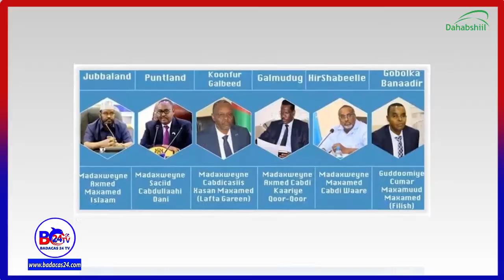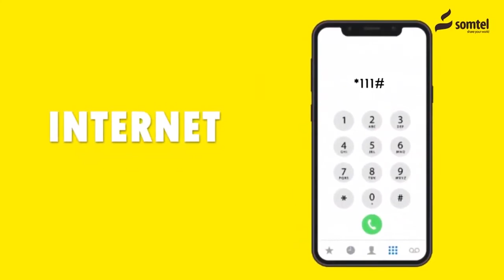Madaxwaynaha Maamul Gobaleedka buntland oo soo Dhaweeyay Shirka 3 Bisha 4. Ka Dhacaya Muqdisho.